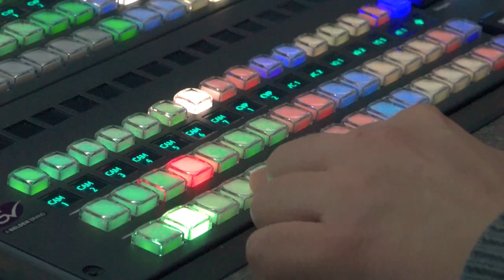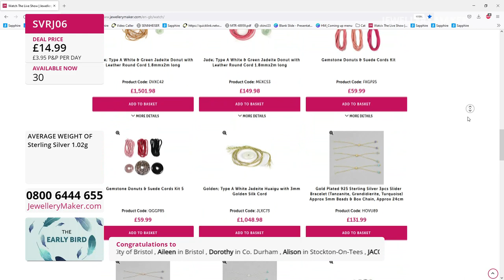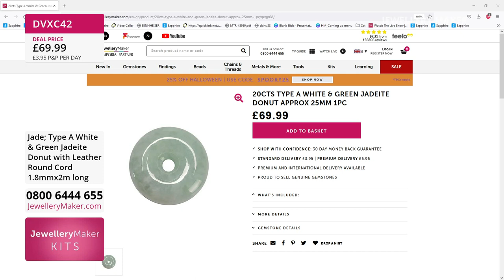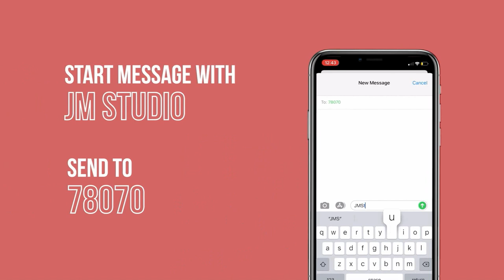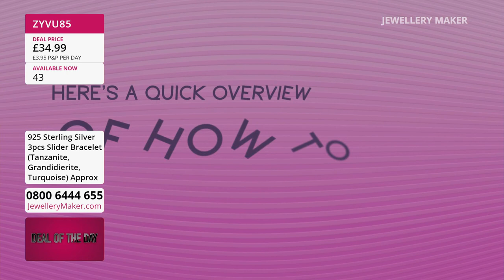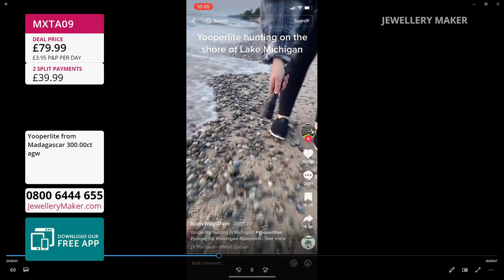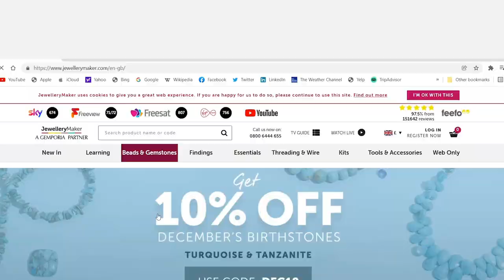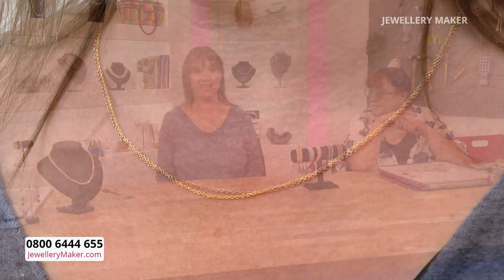JewelleryMaker LIVE 08/10/2022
Presenter:
Alison tarry
Guest Designer: Zena Broadbent